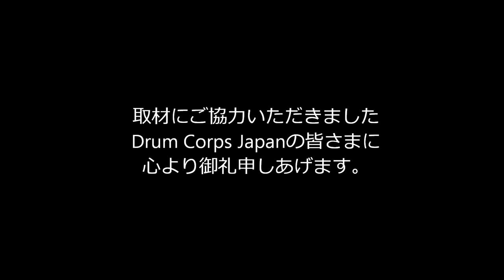2020 DCJ I&E Percussion Ensemble 4位 Cym THE YOKOHAMA SCOUTS Drum&Bugle Corps